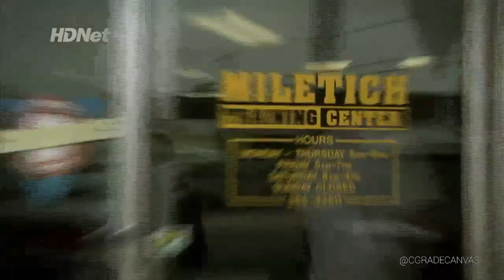The UFC Fighter Who Robbed a Bank for £53 Million - Lee Murray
Feel free to let me know who I should look into next.

Lee Murray, a London-born UFC fighter had a promising career as a mixed martial artist. However, he instead became the successful mastermind behind the £53million Securitas depot heist – one of the largest bank raids in British history.